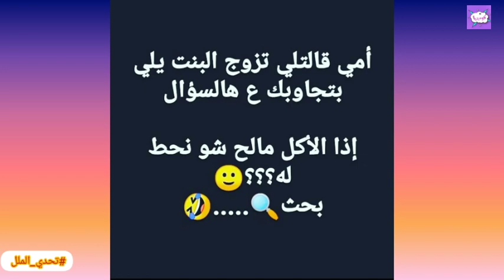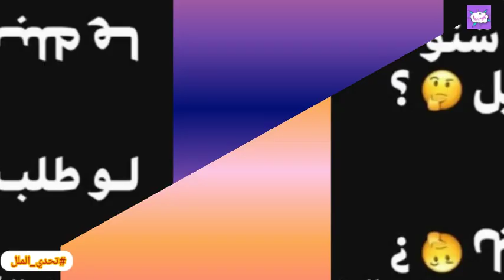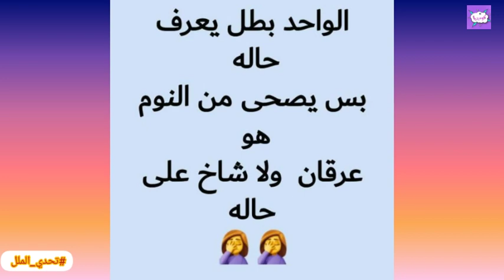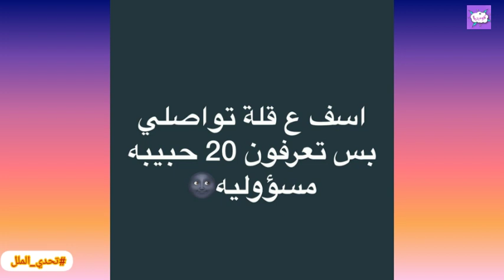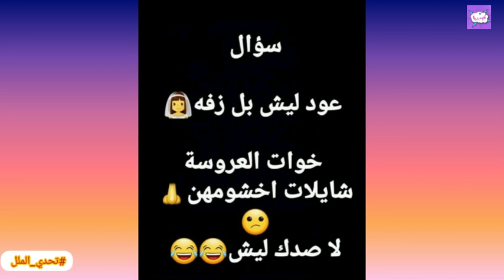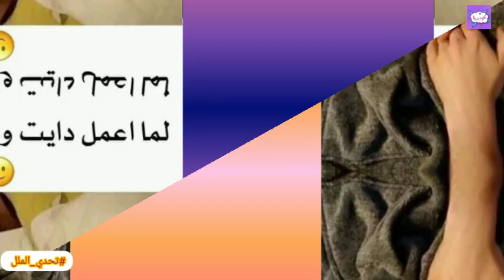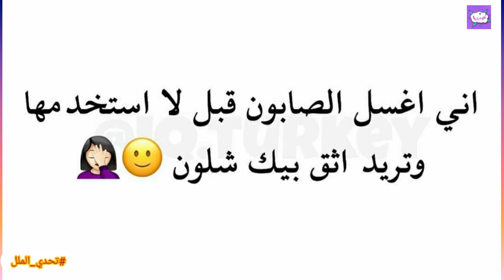تحدي الملل | نكت تحشيشية وبوستات كوميدية فيسبوكية وأنستغرامية مضحكة... الجزء 603